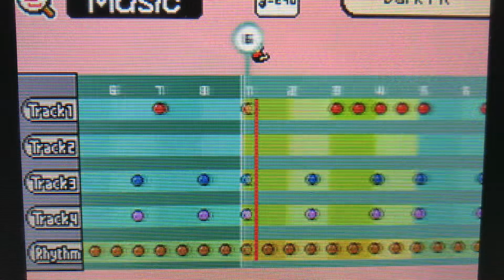Dark Pit’s Theme - Kid Icarus Uprising (Warioware DIY)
This one was a request in a Warioware Amino!

I’ve never played a Kid Icarus game (and it’s honestly not my thing, besides the story). But the music is awesome! I really need to do more from these games!